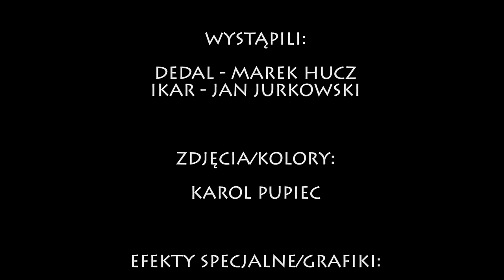Wielkie Konflikty - odc. 20 "Dedal vs Ikar"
Wielki konflikt! Wieeeelki jak starożytna Grecja i potężny jak ówcześnie panujący tam król Minos. Nie dziękujcie za przypomnienie wiadomości, ze szkoły. Nie dziękujcie, bo nie wszystkie wiadomości ze szkoły są prawdziwe... Zobaczcie jak to było naprawdę! Poznajcie wielki sekret Dedala! A nawet dwa sekrety! Ten film jest w 100% wiarygodny! Wiarygodny jak to, że pomimo upływu lat, ba stuleci konflikty na poziomie rodzic-dziecko wciąż są takie jakie były wcześniej, tzn...później, w naszych czasach. O co tym razem poszło?

Wszystkie sytuacje przedstawione w odcinku nie mają na celu obrażanie niczyich uczuć ani poglądów. Jest to kanał satyryczny. Świat w nim przedstawiony jest rzeczywistością alternatywną do naszej.

Obsada:
Ikar - Jan Jurkowski
Dedal - Marek Hucz

Zdjęcia/Korekta Barwna/Post-produkcja: Karol Pupiec

Efekty Specjalne, grafiki: Marek "Marobot" Wodziński

Charakteryzacja: Magdalena Tarka

Postprodukcja Dźwięku: Sebastian Miedziński

Scenariusz: Marek Hucz, Jan Jurkowski

Montaż: Jan Jurkowski